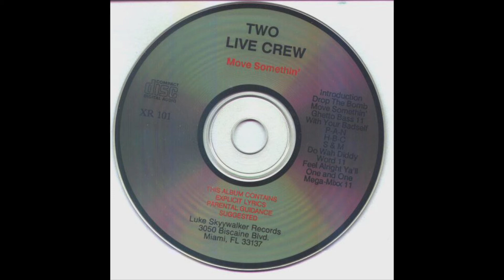Two Live Crew - P-A-N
Group: Two Live Crew
Album: Move Somthin’ (“Move Somethin’” printed on CD)
Tracks:
   1. Introduction (0:52)
   2. Drop The Bomb (2:49)
   3. Move Somethin’ (3:26)
   4. Ghetto Bass II (4:24)
   5. With Your Badself (2:21)
   6. P-A-N (3:15)
   7. H-B-C (3:20)
   8. S&M (3:49)
   9. Do Wah Diddy (4:01)
   10. Word II (3:10)
   11. Feel Alright Ya’ll (2:54)
   12. One and One (2:24)
   13. Mega-Mixx II (3:09)
Total Time: 39:54
Release Date: August 17, 1988
Format: Compact Disc (CD)
Label: Luke Skyywalker Records
Catalog #: XR-101
Genre: Hip Hop
Sub-genre(s): Miami Booty Bass
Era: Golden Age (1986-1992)